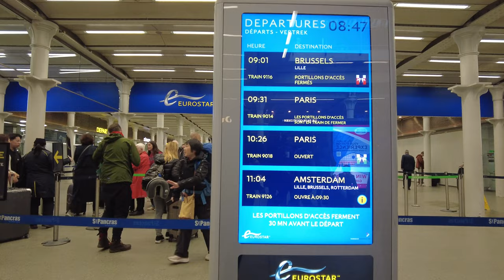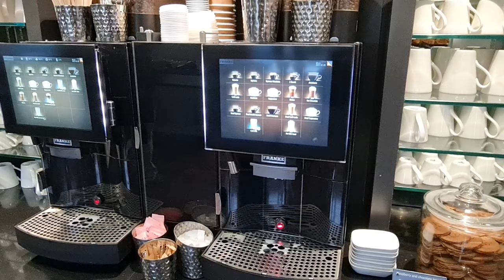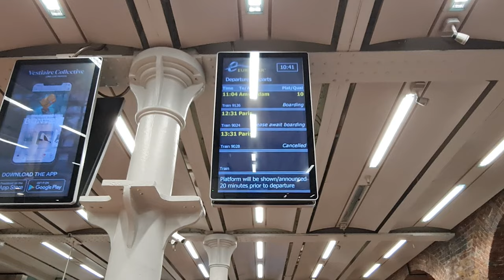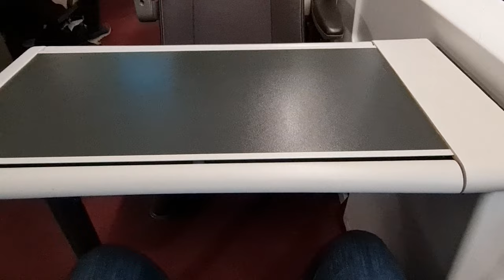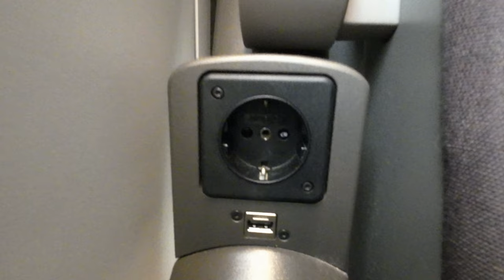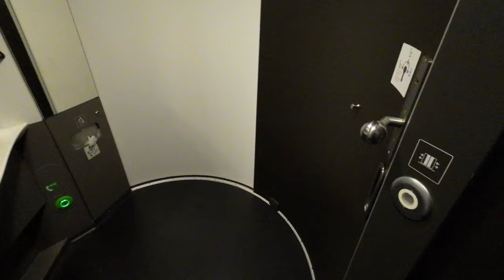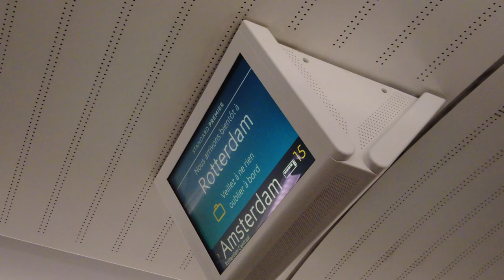London to Amsterdam Eurostar LUXURY train travel - Business Premier class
In this video, I am taking a detailed look at the Eurostar train from London St. Pancras to Amsterdam Centraal train station. I am travelling with a Business Premier ticket, which includes access to the lounge at St Pancras.
This was a really comfortable way to travel, through 4 countries in 4 hours in luxury. I would definitely do it again if I get the chance!